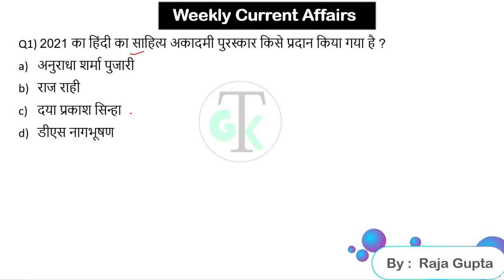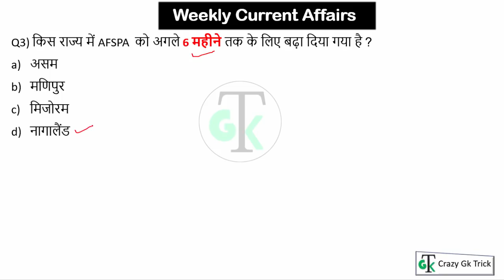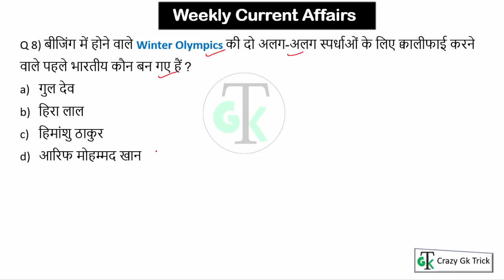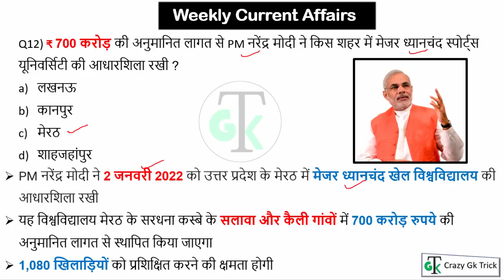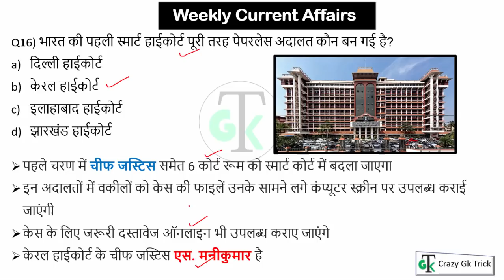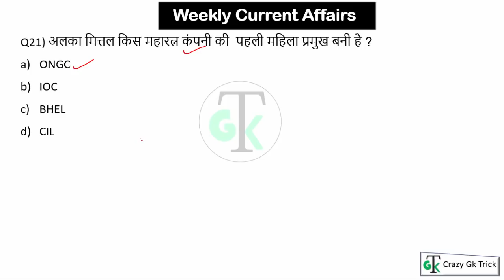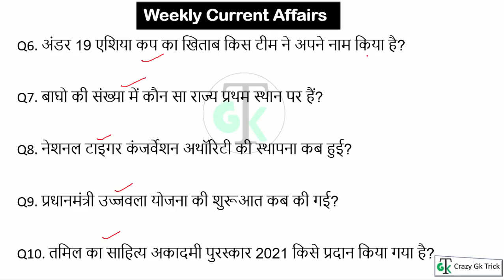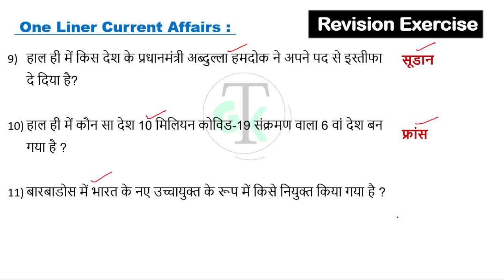2 से 8 जनवरी Weekly Current Affairs 🔥| January 2022 Current Affairs | Current Affairs For All Exams